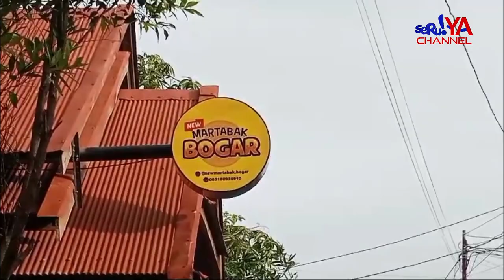MARTABAK BOGAR, HADIRKAN VARIAN RASA PREMIUM ! YUK, WAJIB COBAIN...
Bagi anda pecinta jajanan manis, Martabak Bogar menjadi hidangan yang wajib dicoba. Terletak di Jalan Anggrek Blok DD/12, tepat di samping Hotel BM Resident, Martabak Bogar menawarkan kelezatan yang tak lekang oleh waktu.